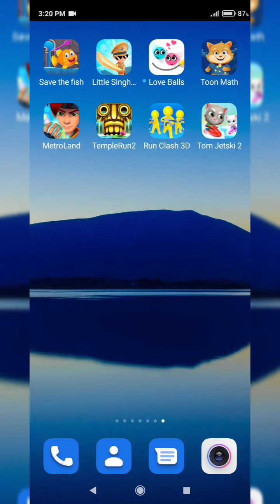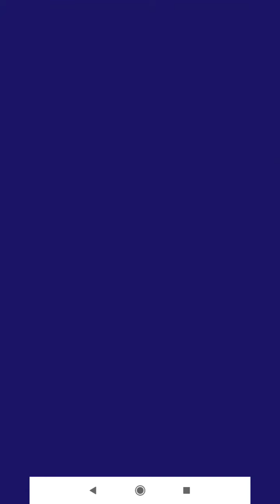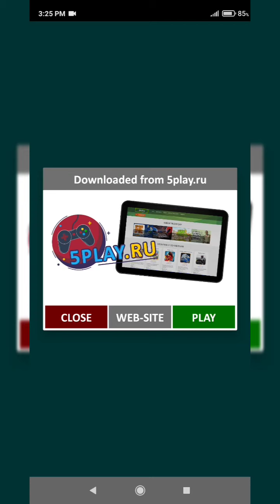Save The Fish, Little Singham Cricket, Love Balls, Toon Math, MetroLand, Temple Run 2, Tom Jetski 2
Save The Fish, Little Singham Cricket, Love Balls, Toon Math, MetroLand, Temple Run 2, Tom Jetski 2, Run Clash 3D.

GAMES STARTING POINT:

1- SAVE THE FISH

00:05

2- LITTLE SINGHAM CRICKET

02:00

3- LOVE BALLS

4- TOON MATH

04:30

5- METROLAND

06:00

6- TEMPLE RUN 2

07:25

7- RUN CLASH 3D

09:25

8- TOM JETSKI 2

11:05